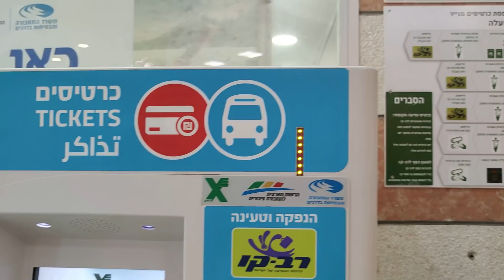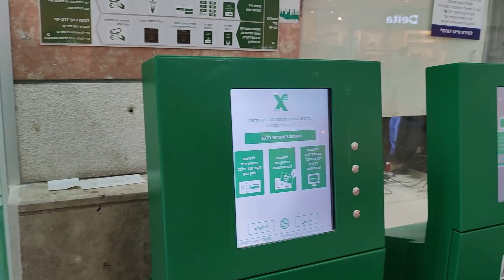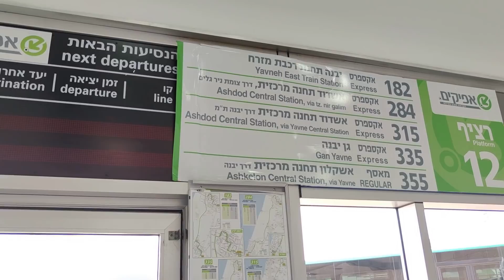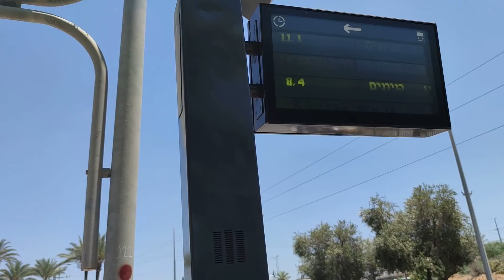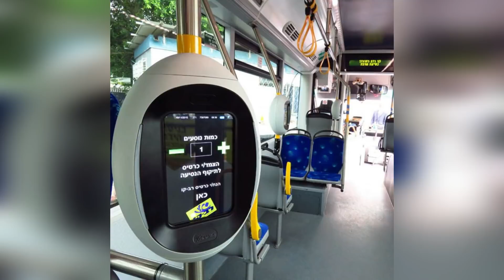НАЛИЧНЫЕ НЕ НУЖНЫ! АВТОБУСЫ В ИЗРАИЛЕ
--- карта Рав Кав в Израиле